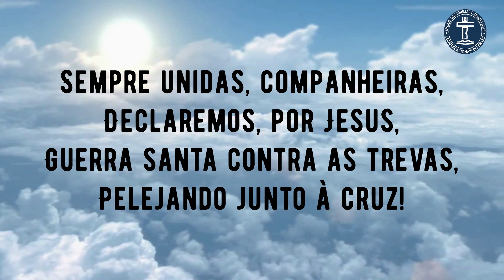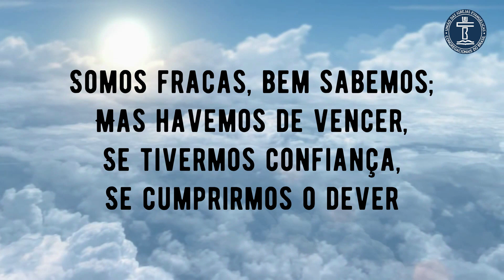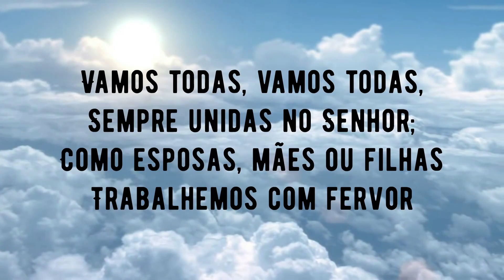SH 641 - SEMPRE UNIDAS (SALMOS E HINOS)